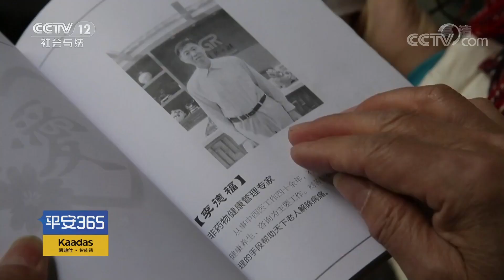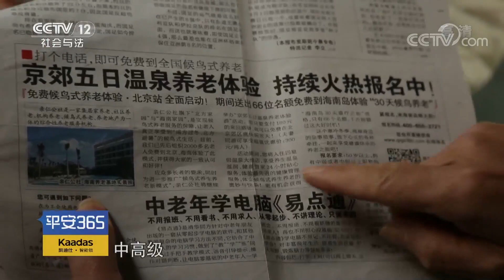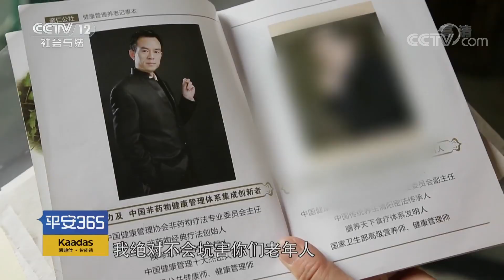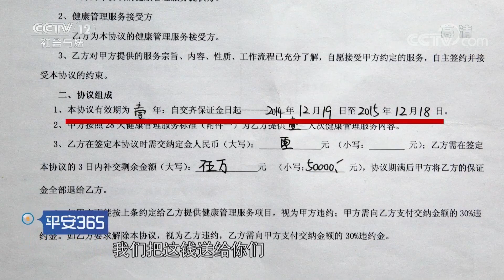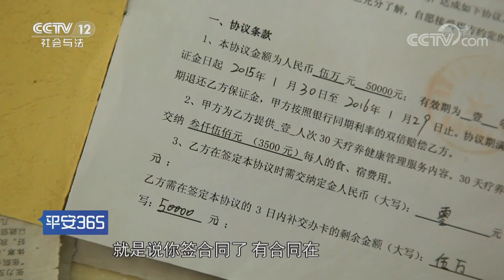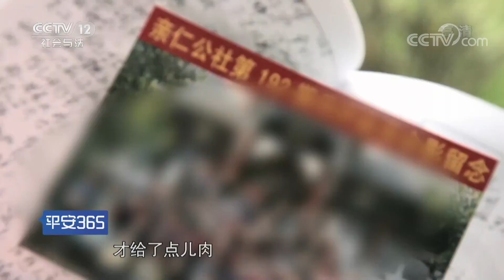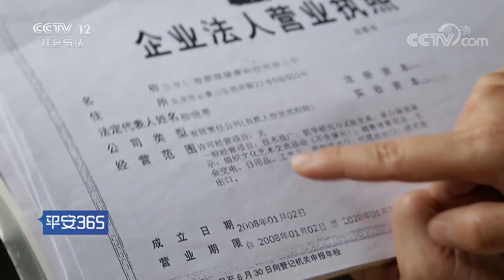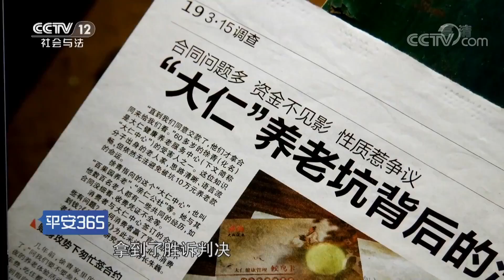《平安365》 20190807 养老新骗局| CCTV社会与法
本期节目主要内容：近些年候鸟式养老已经成为了一个新潮流，很多老年人投入其中，但这其中也暗藏陷阱。更多精彩，敬请收看。（《平安365》 20190807 养老新骗局）